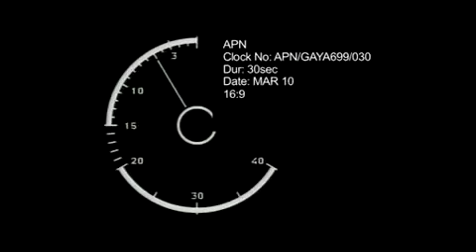Parasite Wins Best Picture Oscars2020 - Full Speech